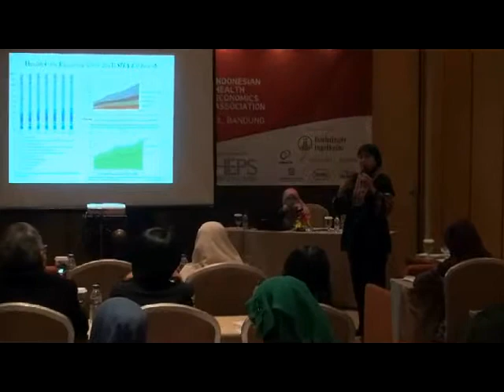Prastuti Soewondo - Health Account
KONGRES PERDANA
Indonesian Health Economics Association (InaHEA)
Menuju Era Ekonomi Kesehatan Indonesia
"Sesi Presentasi Oral Health Account"
Novotel Bandung, 24-25 Januari 2014